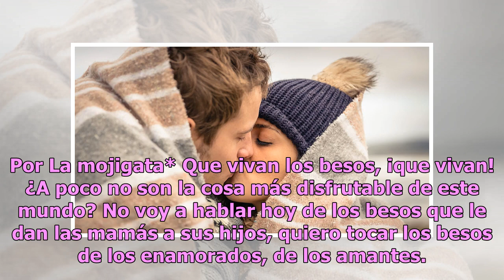Nunca es tarde para aprender a dar un buen beso francés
Por La mojigata* Que vivan los besos, ¡que vivan! ¿A poco no son la cosa más disfrutable de este mundo? No voy a hablar hoy de los besos que le dan las mamás a sus hijos, quiero tocar los besos de los enamorados, de los amantes. “No dejes para mañana lo que puedes besar hoy”. Digo ‘beso’ y me viene ...